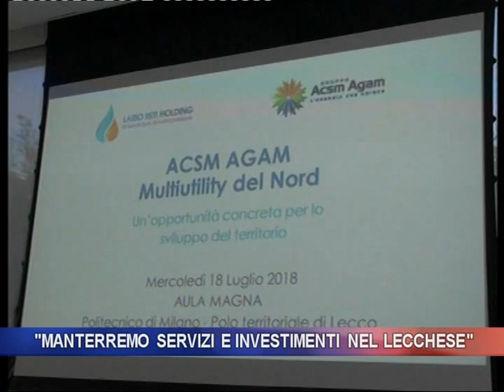"Manterremo servizi e investimenti nel Lecchese"